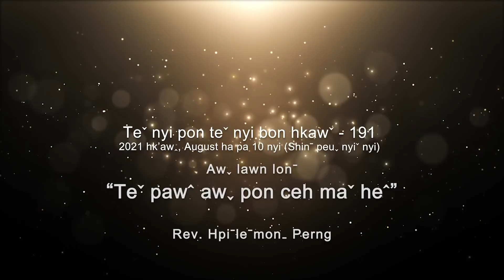Teˇ nyi pon teˇ nyi bon hkawˇ 191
✝️ Awˬ lawn lonˉ - "TEˇ PAWˆ AWˬ PON CEH MAˇ HEˆ"